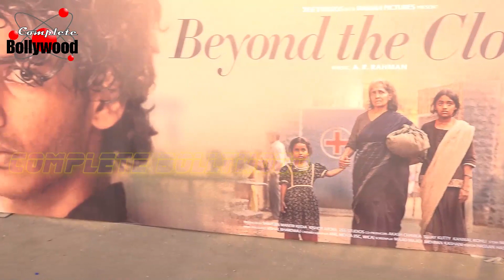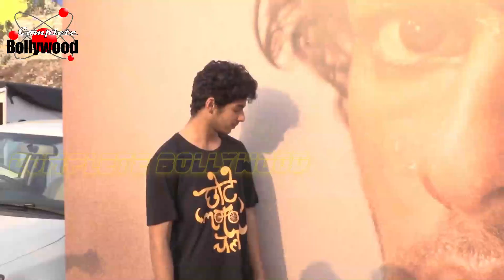FULL VIDEO | Song Launch 'Chote Motor Chala' Of The Film 'Beyond The Clouds'